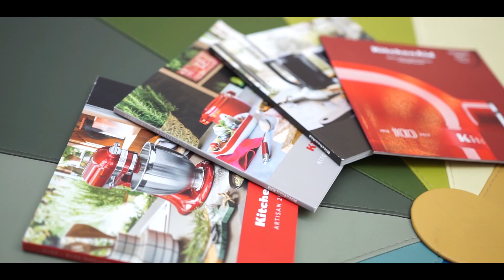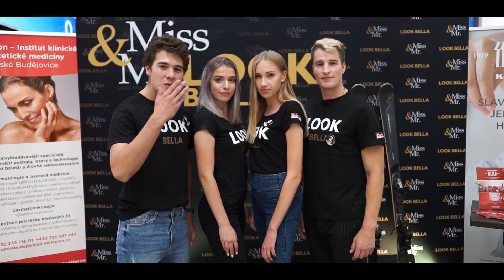Miss & Mr. LOOK BELLA 2019 - Casting v IGY Centrum 12.10.2019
V sobotu 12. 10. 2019  se v českobudějovickém obchodním centru IGY Centrum potkali na castingu 16. ročníku modelingové soutěže Miss & Mr. LOOK BELLA 2019 dívky a mladí muži, kteří touží prorazit v českém i světovém modelingu. Soutěžící se představili porotě a předvedli své postavy během promenády v plavkách. Do užšího výběru, ze kterého se budou vybírat semifinalisté, z castingu v Budějovicích postupují dvě dívky a dva mladí muži.
V porotě českobudějovického castingu zasedla modelka, II. Vicemiss Look Bella a II. Vicemiss SuperTalent of the World, managerka Budějické Drbny Dita Dvořáková a chybět samozřejmě nemohl patron soutěže Antonín Beránek a ředitel soutěže a pořádající agentury Prestige Models Martin Špaček.